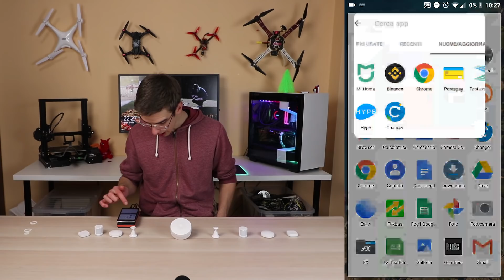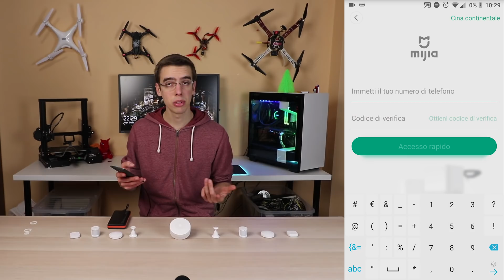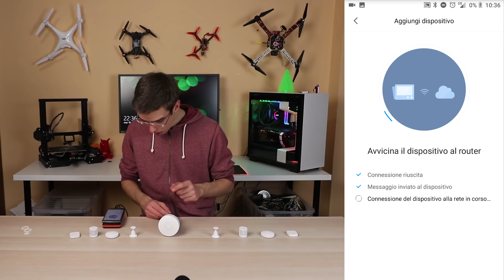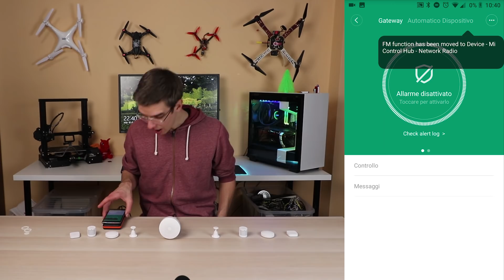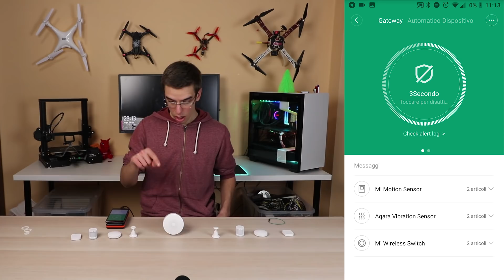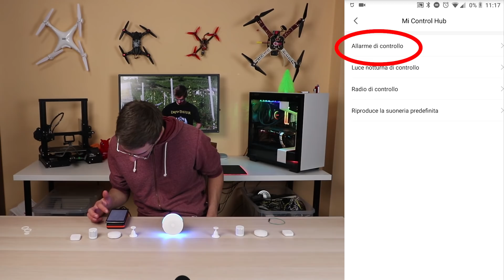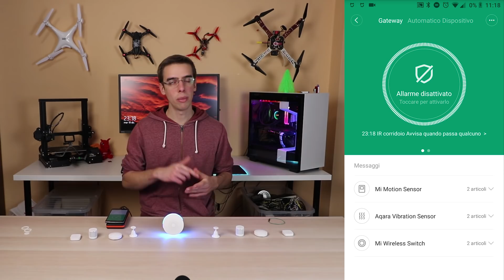DOMOTICA XIAOMI E ALLARME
Finalmente il richiestissimo video sulla domotica Xiaomi, con sensori Xiaomi Mijia e Xiaomi Aqara a proteggere la nostra casa!

Vuoi aiuto in privato? Pensi che questo canale meriti più mezzi? Da' un'occhiata a come puoi contribuire ottenendo fantastiche ricompense

 LA MIA ATTREZZATURA:

Canon 77d
GoPro Hero5
10-18 da vlog
18-35 super luminoso
50ino fantastico

Testa Manfrotto

Rode Pro Plus
Samson Meteor